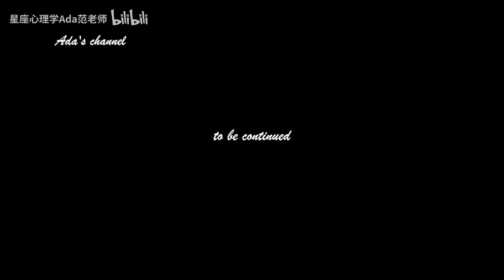土星换座，射手座未来三年（2023年至2025年）如何把握？三年运程指引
这里是星座心理学Ada范老师
如果有对星座感兴趣的小可爱
星座运势解析，带你了解星座
持续更新哦~感谢订阅支持！

星座 星座运势 星座解析 Ada范老师 本视频完全符合YouTube社区准则，没有任何违规行为。